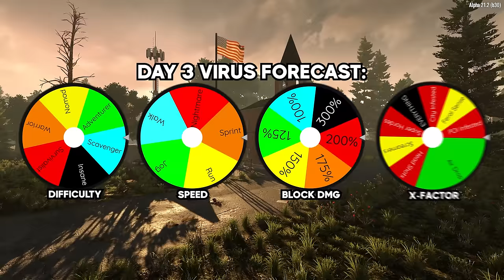Emergency repairs after zombies broke the base! - 7 Days to Die (Ep.3)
The Sepdiurnal Virus is rapidly changing and the Red Moon Phenomenon now occurs every single night... In this playthrough I'll be spinning a wheel to determine the difficulty each day (aka viral mutation/evolution). Some days will be easy, others will be very hard! And each day there will be a horde night. How long can we last before we're overrun by the undead?!

Zombie X-Factors:
👉Head Shots: Zombies ONLY take damage from head shots
👉Screamers: Zombie screamers spawn more easily
👉Super Hordes: Wandering hordes will appear more frequently and contain more zombies
👉City Infested: Cities will contain extra zombies
👉POI Infested: POIs will contain extra zombies
👉EVERYTHING: All of the above will be active

Settings:
🚧Difficulty: Wheel Spin
🚧Blood Moon Frequency: 1 Day
🚧Blood Moon Count: 64 Enemies
🚧Zombie Day/Night/Feral/Blood Moon Speed: Wheel Spin
🚧Player Block Damage: 150%
🚧AI Block Damage: Wheel Spin
🚧Death Penalty: Injured
🚧Drop On Death: Delete All
🚧Loot Respawn Time: Disabled
🚧Claim Size: 71 Blocks
🚧Wandering Horde Multiplier: 5x

Become a part of the GNS community!

PC products that I currently use and recommend (I receive a small commision for sales):
✅Headphones (Wired)
✅Headphones (Wireless)
✅Mic Boom
✅Camera Lens
✅Stream Deck XL
✅Audio Mixer
✅Audio Interface

Contains Music by Karl Casey @ White Bat Audio

survivalgames 7daystodie Music by White Bat Audio